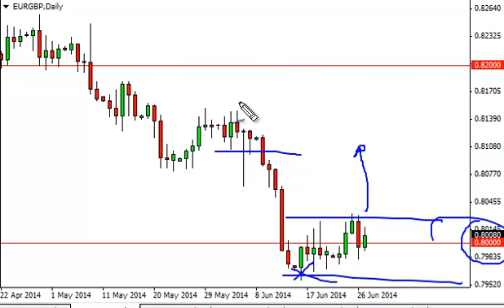EUR/GBP Technical Analysis for June 30, 2014 by FXEmpire.com